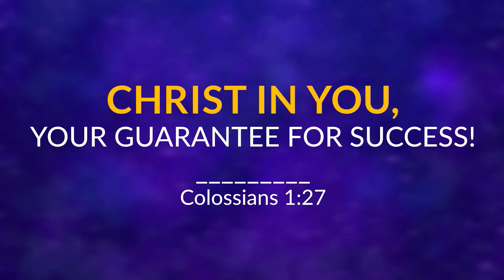PASTOR CHRIS TEACHING | DAILY FAITH CONFESSION | BIBLE STUDY